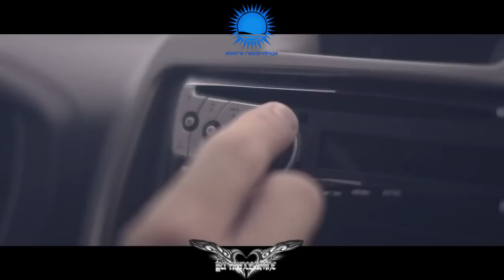Yahel - Open Your Mind (Afternova Remix) [Abora] Promo Video Edit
Heard this past thursday as an exclusive on Ori uplifts show #155, the remix for Afternova, and now I bring you my video presentation
Available From Stores
Worldwide - 8th Feb 2016

We are very pleased to present to you the Afternova remixes for the famous classic 'Open Your Mind' by the legendary Yahel, originally released in the year 2000 and famously included in Tiësto’s Magik 5 mix compilation.

This release starts off with a massive uplifting remix with classic trance flavors from Afternova. By combining the powerful uplifting kick and bassline with the classic gated pads, the Afternova remix goes straight from a dynamic introduction into a nostalgic breakdown filled with stirring pads and a melancholic piano. This remix then goes into a very straightforward climax, which will leave you completely breathless.
The second remix of this release is under Afternova's 'Night Sky' alias.

Night Sky decides to take a different path with this second remix, by developing a softer introduction, constructing itself into a gorgeous breakdown which is more oriented into orchestrations, filled with strings, analog pads, and even guitars. Delivering a more emotional breakdown that flows into a shaking climax, Night Sky will definitely uplift you with this wonder.

This release also includes the radio edits.

Afternova is back in full force by remixing one of the greatest classics in trance history, by one of its original legendary artists, and we can’t wait to show you more of these classic remix releases.

Yahel - Open Your Mind (Afternova Remix)
Yahel - Open Your Mind (Afternova Radio Edit)
Yahel - Open Your Mind (Night Sky Remix)
Yahel - Open Your Mind (Night Sky Radio Edit)

Uplifting Only #155—All Instrumental

Tracklist:
1. BREAKDOWN OF THE WEEK: Night Sky - We Were Brothers [Abora]
2. PRE-RELEASE PICK: illitheas & Johannes Fischer - Tears of Hope [Abora Skies]
3. Afternova - Together We Are Strong (Manuel Rocca Remix) [Abora]
4. Ahmed Romel - Paradisum [FSOE]
5. SoundLift - Victorious [Abora Skies]
6. illitheas - Sapphire Sky [Abora]
7. Mhammed El Alami & Illitheas & Johannes Fischer - New Rise [Abora Skies]
8. FAN FAVORITE 153: Carlos De la Garza - Freedom [Airstorm]
9. Type 41 - Hope Lies Beyond (Mhammed El Alami Remix) [Ennovate]
10. Michael Flint - Take Off [Beyond the Stars]
11. Attila Syah - Exodia [Pulsar]
12. York & Marco Torrance - Lilyleaf Ladybell (Rene Ablaze Remix) [Planet Love]
13. Yahel - Open Your Mind (Afternova Remix) [Abora]
14. Sergey Shabanov - Wayfarer (David Surok Remix) [Beyond the Stars]
15. Bernis - Singularity (David Surok Remix) [Sundance]
16. FAN FAVORITE: InnerSync & Nick Desku - Everlasting Life [VERSE]
17. Mhammed El Alami & Naoufal Lamrani - Perfection [Always Alive]
18. Alternate High - Atlantis (Mezzo Forte Remix) [Trancer]
19. Ferry Tayle - Trapeze (Ferry Tayle's Private Remix) [Always Alive]
20. Meridian - Shifter (Moonsouls Remix) [Infrasonic Gold]
21. Adam Deane - Gold [Critical Uprising]
22. Aeden - Blanche (Alex Shevchenko Remix) [TFB Records]
23. ON THE HORIZON: Night Sky - Friendliness [Abora Chillout]
24. Night Sky - Falling Snow [Abora Chillout]
25. SYMPHONIC SEND-OFF: Night Sky - Take A Look Around [Abora Chillout]